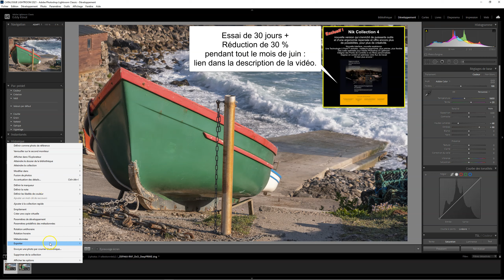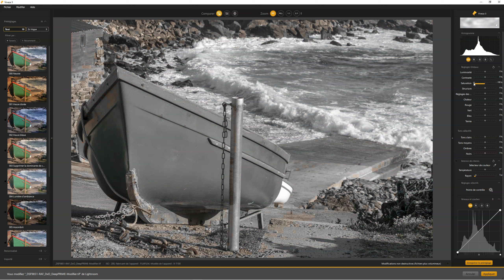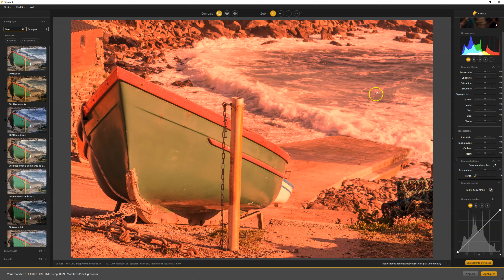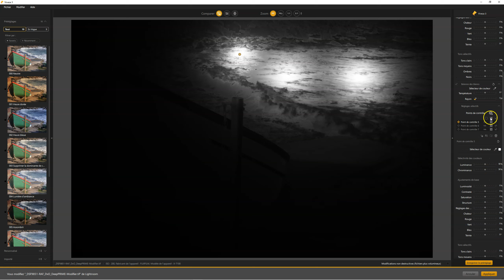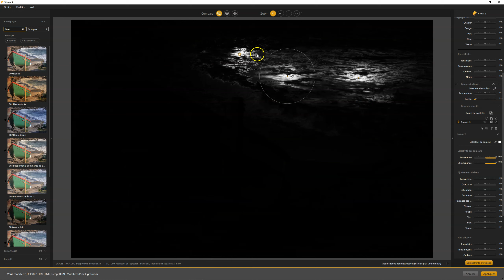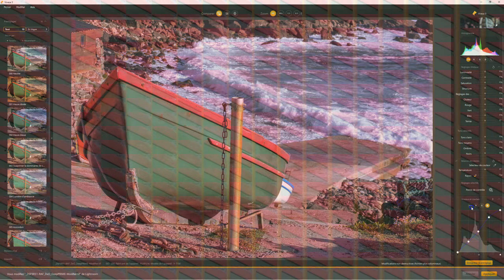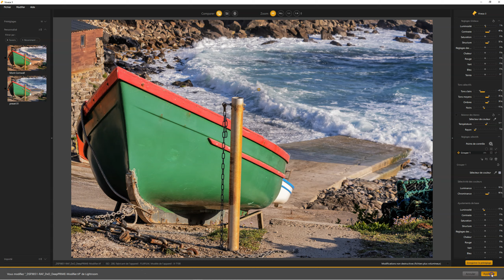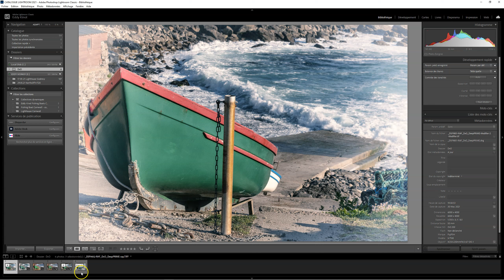Nik collection 4 dossier complet détaillé Viveza 3 et bonus Lightroom | Tutoriels Eddy Kinol